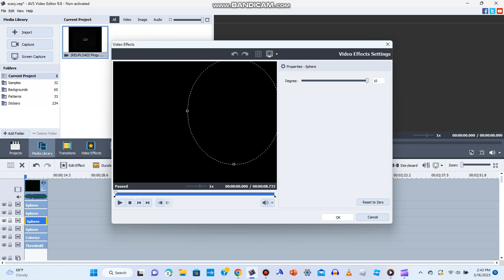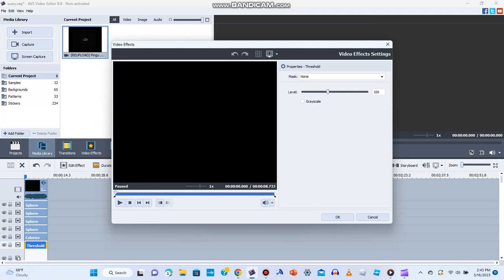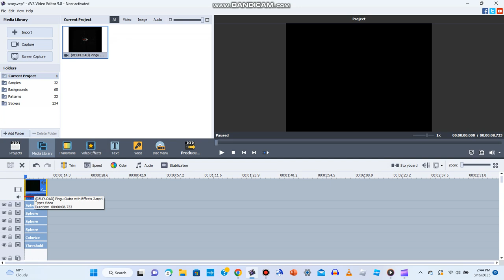How to make my Scariest Effect